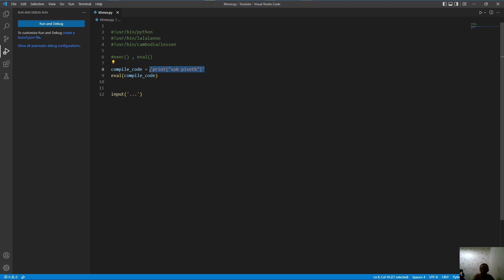Cambodia (Khmer) Python Lesson 113 exec() & eval()